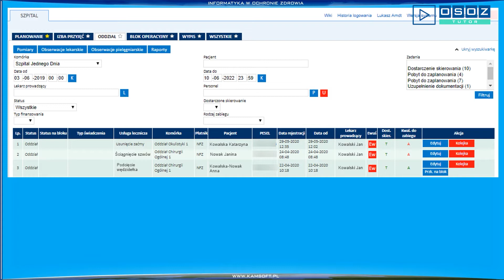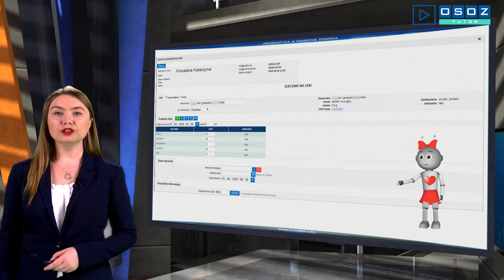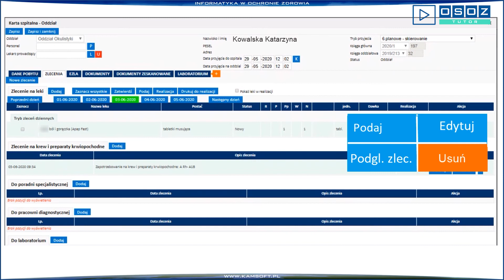OSOZ-TUTOR 20200610 Zlecenia pielęgniarki w Szpitalu jednego dnia w systemie SERUM